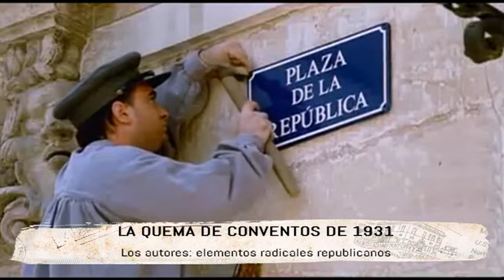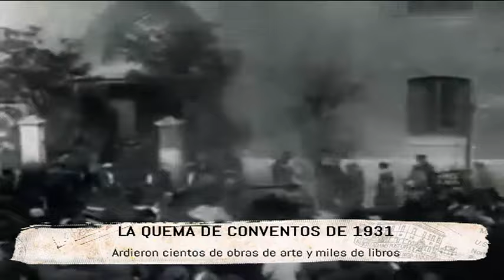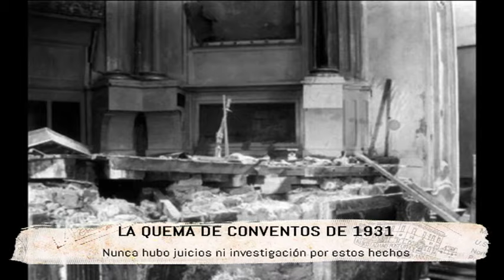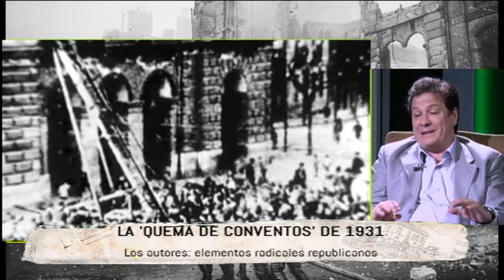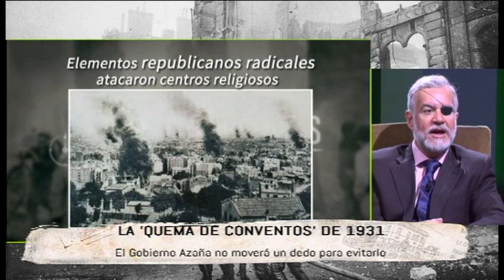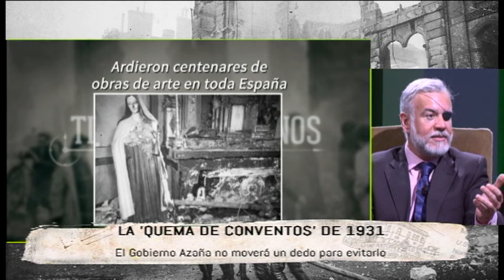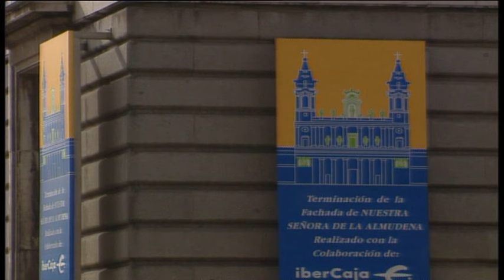ARCHIVO | La 'quema de conventos' de 1931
El 8 de junio de 2017 en Tiempos Modernos contamos con la visita del historiador Fernando Paz para hablar sobre ''La 'quema de conventos' de 1931''.  Por su interés, rescatamos dicho contenido.

No había pasado un mes desde la proclamación de la República cuando elementos exaltados de la órbita republicana protagonizaron las primeras algaradas. Objetivos: primero, los monárquicos. Enseguida, las iglesias, y ello a pesar de que la Iglesia, institucionalmente, había observado una exquisita neutralidad durante todo el proceso de instauración del nuevo régimen. Era el 10 de mayo de 1931. Cuando el Gobierno conoció la intención de las turbas de quemar templos, Azaña, cínico, comentó que sería un caso de “justicia inmanente”. Otros ministros interpretaron la amenaza como un “tributo” que la iglesia debía pagar “al pueblo soberano”. El ministro Maura propuso sacar a la Guardia Civil para frustrar los incendios, pero Azaña pronunció aquella frase tristemente célebre: “Todos los conventos de Madrid no valen la vida de un republicano”.

El Gobierno no movió un dedo para impedir los incendios. Cuando una comisión de los incendiarios llegue a Presidencia, el ministro radical-socialista Marcelino Domingo se dirigirá afectuosamente al jefe de los pirómanos: era Pablo Rada, compañero de Ramón Franco en el Plus Ultra y, como él, jacobino y exaltado. El alcalde de Madrid, Pedro Rico, de la órbita de Azaña, emitió un bando tras los incidentes donde se dirigía a los asaltantes y elogiaba la “nobleza ingenua de vuestra exaltación”. No hubo represión por estos hechos. Al revés, Azaña aprovechó la situación para plantear la expulsión de los jesuitas. Mientras esa medida llegaba, el Gobierno expulsará al obispo de Vitoria, Mateo Múgica, y al cardenal Segura. Y Largo Caballero, como de costumbre, pedirá que se arme al “pueblo”, o sea, a los militantes del PSOE.

La furia anticlerical de 1931 se extendió de Madrid a Levante y Andalucía. Ardió un centenar de iglesias y edificios, incluidos centros de enseñanza: la escuela de Artes y Oficios, el Colegio (obrero) de los Padres de la Doctrina Cristiana en Cuatro Caminos, escuelas de salesianos. Fueron quemadas las bibliotecas de la casa profesa de los Jesuitas (80.000 volúmenes, con ediciones príncipe del siglo de Oro) y la del Instituto Católico de Artes e Industrias (20.000 volúmenes y archivos científicos). Perecieron numerosas obras de arte: Zurbarán, Valdés Leal, Pacheco, Van Dyck, Coello, Mena, Montañés, Alonso Cano, templos monumentales. Fueron arrasadas las sedes de siete periódicos derechistas en Levante y Andalucía. Hubo tres muertos. Los atentados contra iglesias y centros religiosos seguirán, de manera esporádica, durante toda la República.